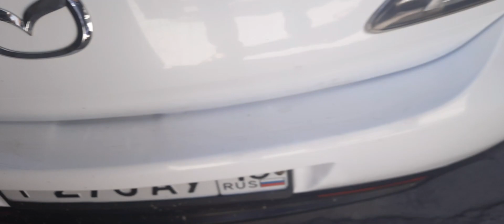Ремонт кузова mazda 6 gh.